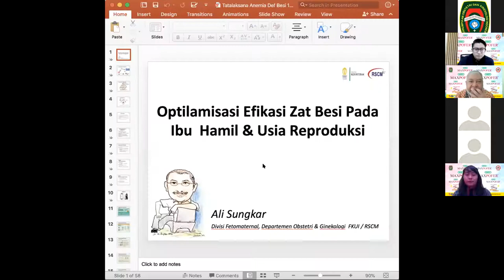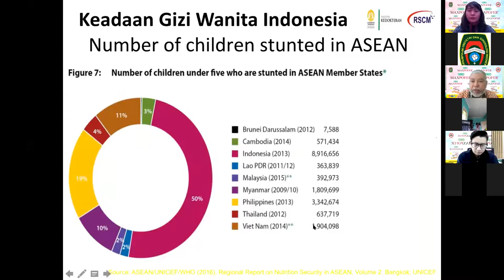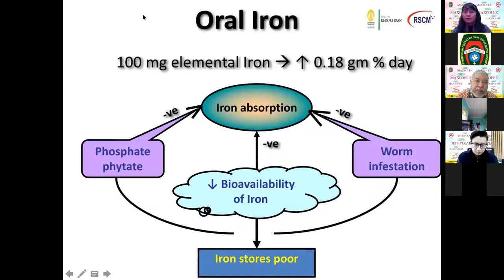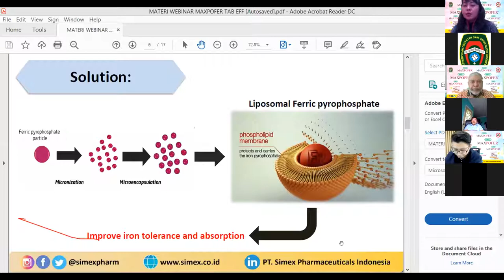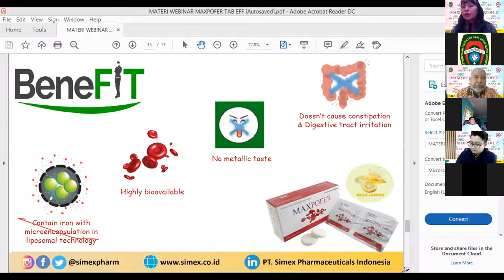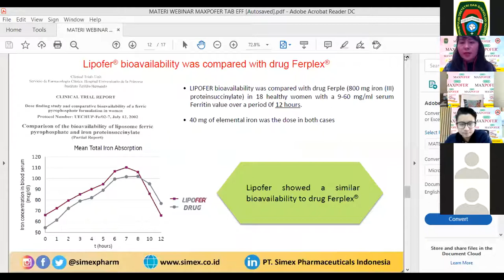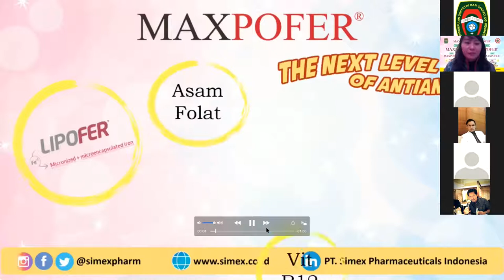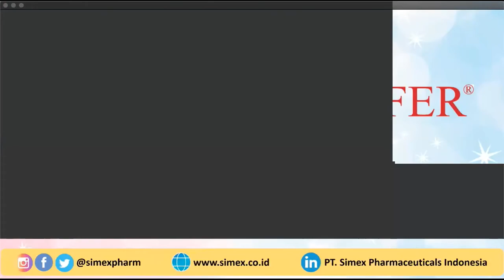Optimalisasi Efikasi Zat Besi pada Ibu Hamil dan Usia Reproduksi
Dr.dr. Ali Sungkar, SpOG (K)
Moderator : dr. M. Adya Firmansya Dilmy, SpOG